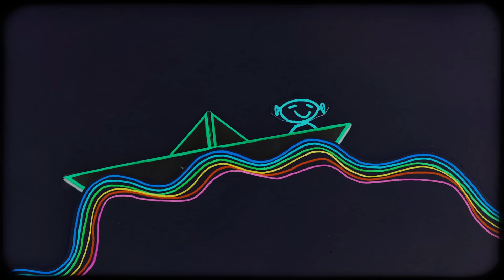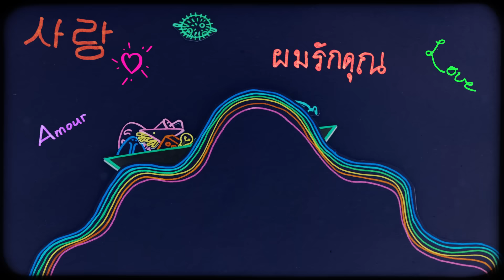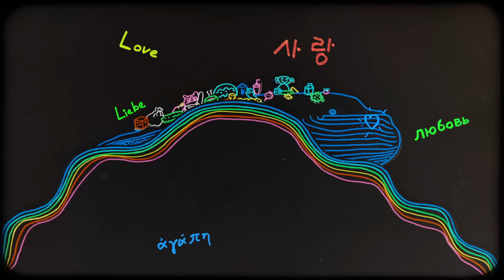Jackson ft. James Yuill - Love Love Love (Zwette Club Mix)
Legends of House (Compiled and mixed by Milk & Sugar)

“A pure, optimistic slice of breezy, unaffected synth pop, packed with colour and no small degree of wit.” – CLASH MAGAZINE
On January 16, James Yuill of folktronic fame returns, teaming up with British production newcomer Jackson, on ‘Love Love Love’ – An addictive dance/folk fusion full of good vibes, complete with James’ soft distinctive vocals, mellow organs and cool guitars.
With a background in DJing, producing was a natural next step for London based Jackson, meeting with James Yuill and convincing him into the studio for this collaboration. As an artist, James is known for his incredible one man electro-folk shows which he has toured around the world alongside the likes of Phoenix, Hot Chip, Royksopp, Temper Trap and M83. He has released full-length albums on the constantly cool UK indie Moshi Moshi, Nettwerk, Co-Operative Music as well as his on his own Happy Biscuit Club label.

As a producer, remixer and featured artist, James has collaborated with the likes of X-Press 2, David Holmes, Casiokids, Au Revoir Simone, Downtown Party Network, Post War Years and Trophy Wife.
To make things more dance floor friendly, remixers include hot German producer Zwette, still riding high from his recent remix of Tom Odell’s ‘Another Love,’ offering a speedy stripped down version of the original. Also worth a look – the dub mix, echoing James’ vocal with deep bass and spacious effects.
Elsewhere on the remixes, Sascha Klober of SRTW fame, and who’s remix has been a top 10 Beatport monster that won’t disappear, takes things deep with chopped vocals, grand chord progressions and a cool lead line. House extraordinaire Vanilla Ace applies his trademark skills, adding a UK Garage flavour and a wobbly bassline to his mix. And finally Sakloe finishes off the remixes with a tropical vibe, adding light fx to the guitars and a powerful mid range encompassing soft keys and galactic stabs – definitely one that will creep into your new year playlists!
‘Love Love Love’ is out January 16.